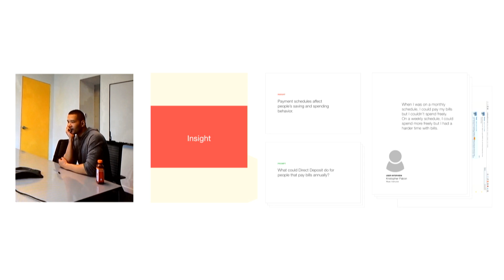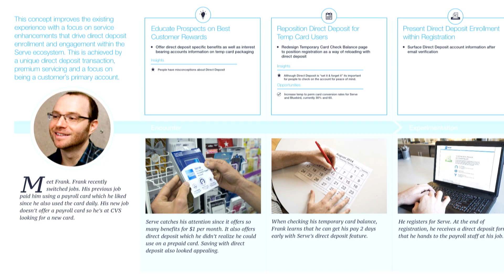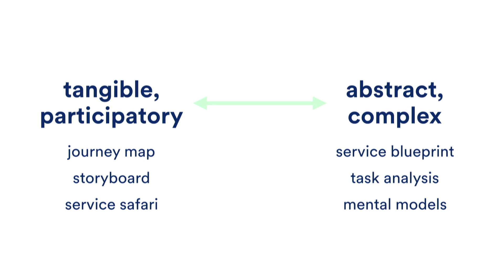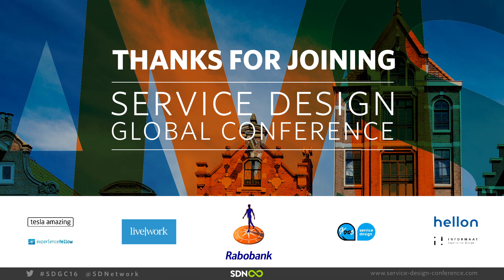SDGC16 Katie Koch//Spotify - Whose job is it anyway?!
Whose job is it anyway?!
Service tools for product teams

Abstract:
If no one on the product team has the title of service designer, whose job is it to practice service design? When it isn’t explicit, it can be difficult to make time for service design in a fast-paced organisation where constant progress is a metric of success. Instead of keeping service design isolated from product development, we can integrate the tools and methods into everyone’s work. The goal is to get everyone on the team thinking with a service mindset. In this talk I’ll share how to develop a service-oriented product team, and the benefits of working this way.

Innovation:
I’ve had the opportunity to work on many points on the enterprise spectrum: building and leading a design team at an old, large corporation and now joining a maturing team at an adolescent startup. I’ve always been a champion for service design, but have seen it get thrown to the wayside when it comes to getting internal sponsorship for service projects. Selling the value of service design is one way to tackle the issue, but hitting the ground and actually doing the work is another. On many product teams, designers are siloed, apart from the strategists and researchers they desperately need to collaborate with. By sharpening their service design skills and approaching each problem with the service in mind, designers have new tools with which to collaborate.